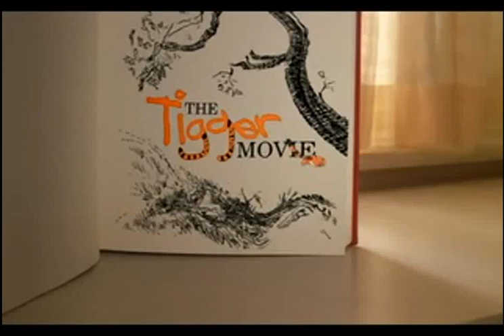Tigger|Lo que hay de prodigioso en los Tiggers (Latino)